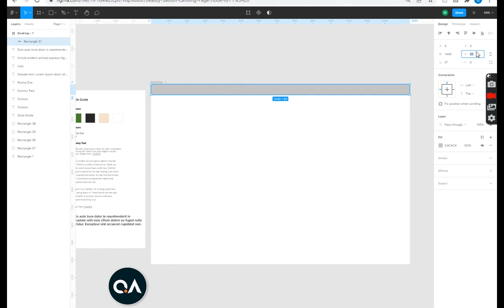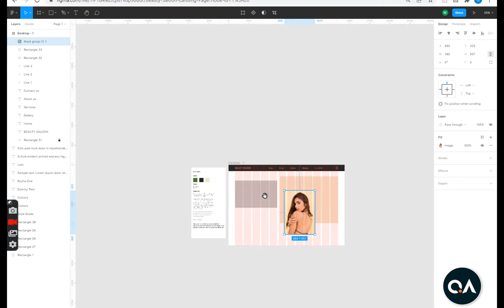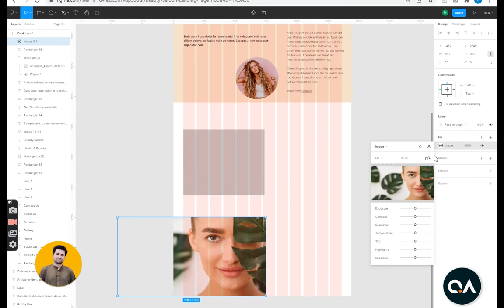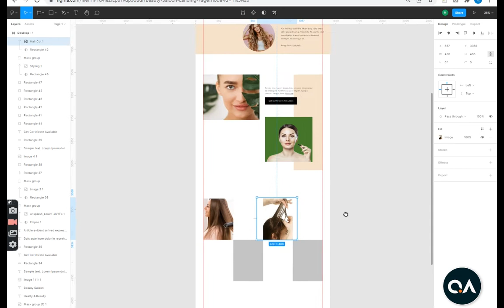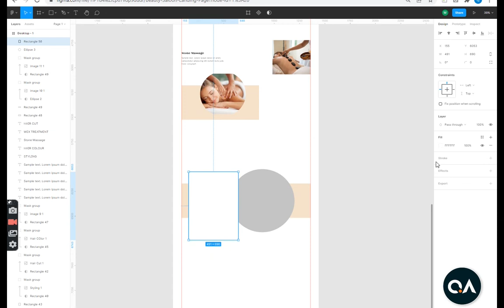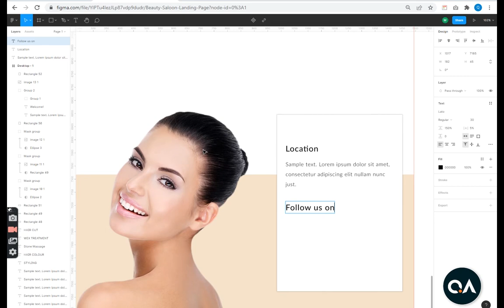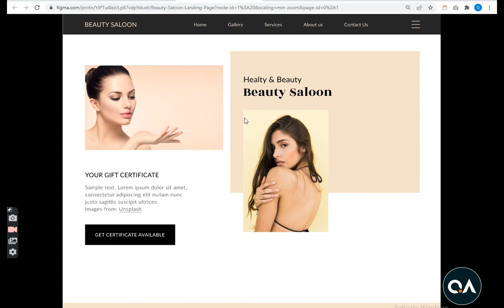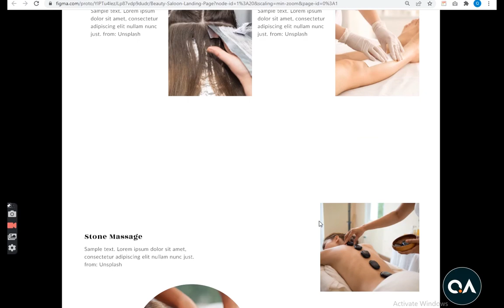Beauty Saloon Webdesign Homepage| Landing Page | UIUX | Figma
Today's Design Idea: Hello guys, today I'm going to make a creative webdesign Landing page regarding Beauty Saloon. The main goal of these videos is to inspire you within a short time. This way you can use certain elements yourself and incorporate them into your own graphic designs.

We upload a new video between Monday & Thursday